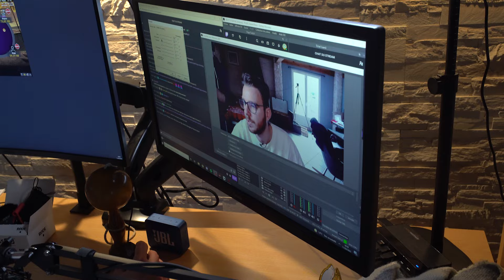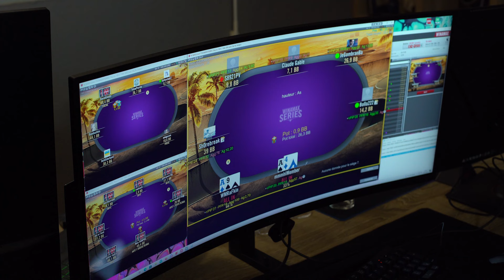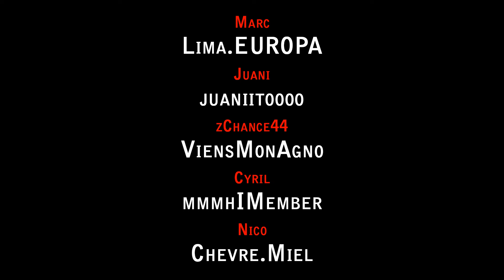♠♥♦♣ Grindhouse : des Series et des hommes (poker)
Un film de Tapis_Volant

Pour les Winamax Series d'avril 2022, Hadrien alias Chance44 alias "ViensMonAgno" a une idée : réunir ses amis du poker pour former une Grindhouse. Le principe ? Jouer les Winamax Series tout en streamant une bonne partie du contenu afin de faire profiter la scène Twitch. L'immersion est signée Tapis_Volant et PonceP.